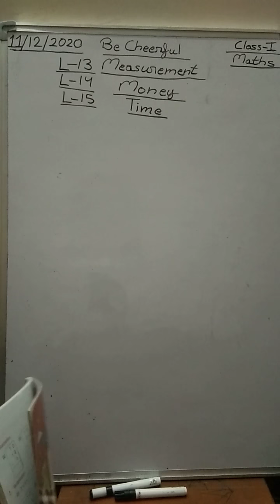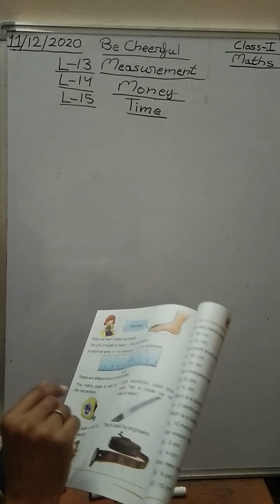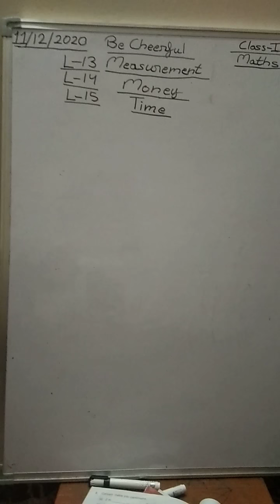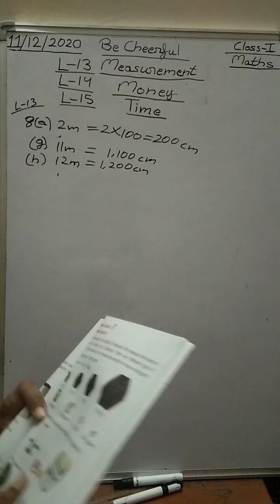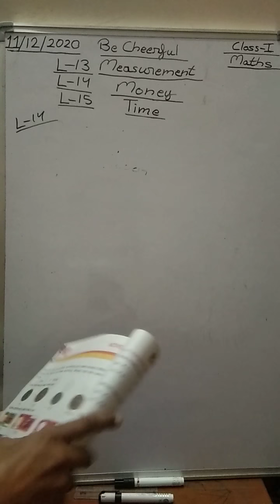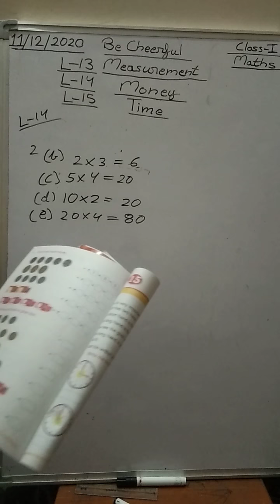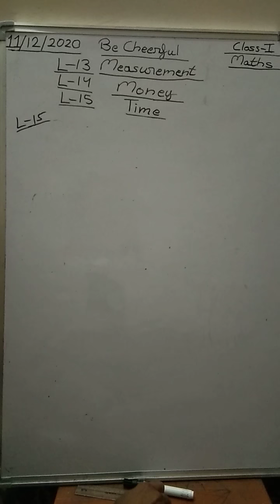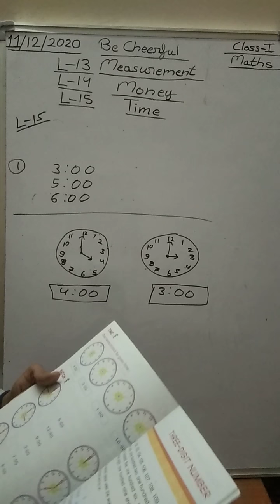Class 1st Maths L13 Measurement, L14 Money & L15 Time